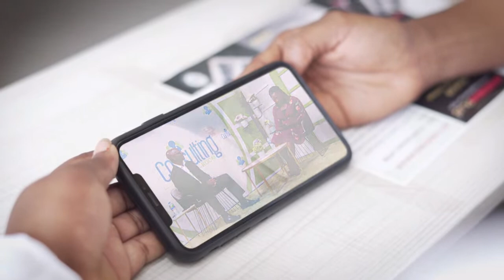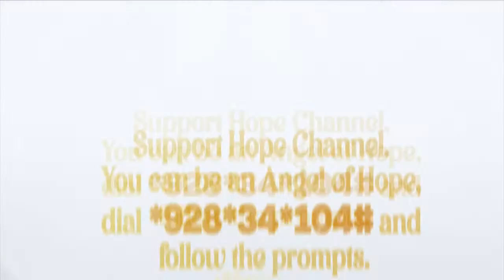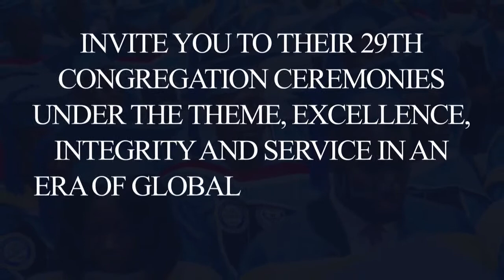The Consulting Room || Meat Hygiene In Ghana: A public Health Concern